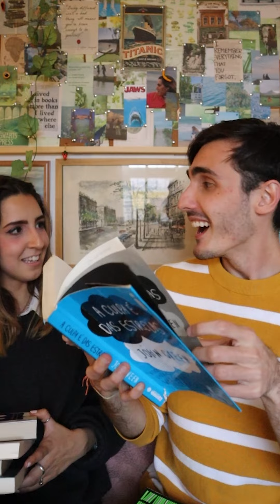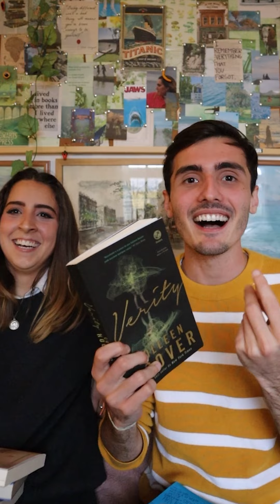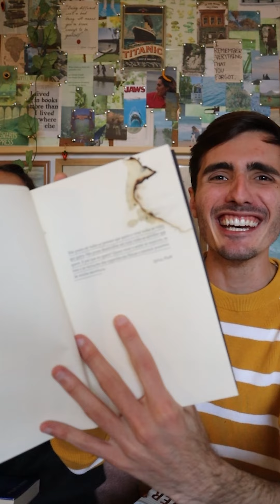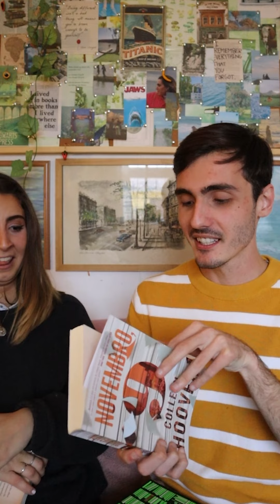DESAFIO DAS PRIMEIRAS FRASES com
nos encontre nas outras redes - @otiagovalente e @leonilanee

318 798